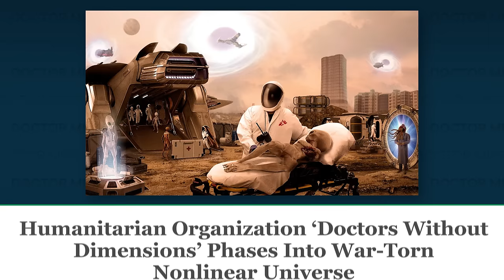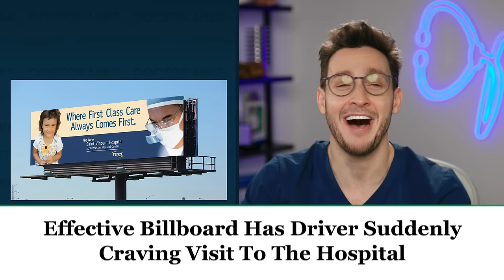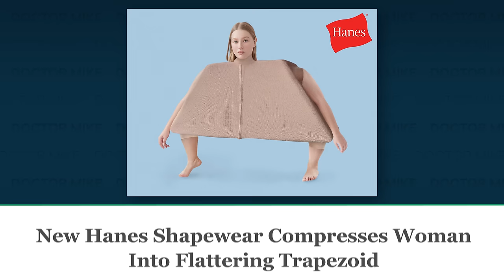Doctor Reacts To Ridiculous Onion Medical Headlines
The Onion is one of the smartest and funniest voices out there, so I once again reacted to a bunch of their medical headlines and articles. Today we talk about the CDC, ribs, sumo wrestling, Jimmy Carter, boxing gloves, surgery, sports injuries, morticians, zombies, Dr. Scholl’s, opioids, crossfit, babies, my strange addiction, fetuses, kid’s toys, doctors without borders, aliens, Elon Musk, HIPAA, smallpox, rinderpest, psoas muscles, billboards, conor mcgregor, shapewear, spanx, goop, gwenyth paltrow, cryosleep, and detox teas.